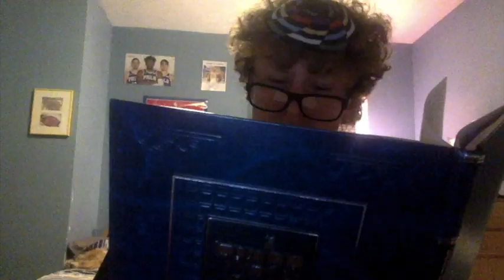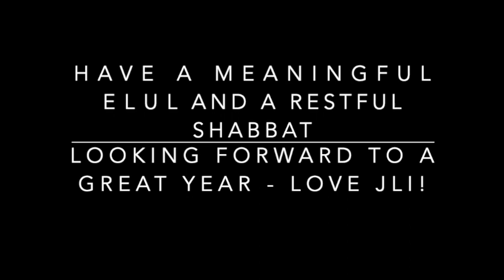JLI Elul Shofar Blast III